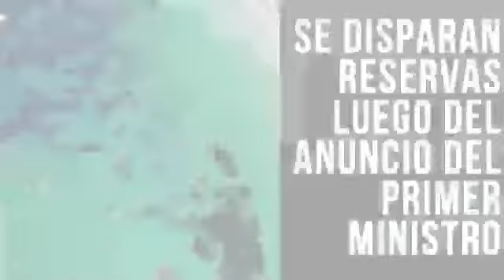Conozca el resumen de noticias destacadas de este 23 de febrero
Entérese de los acontecimientos noticiosos más importantes que han tenido lugar hoy, en el Reino Unido y en el mundo.

Si no logró sintonizar nuestra emisión de noticias en vivo, aquí le compartimos el enlace